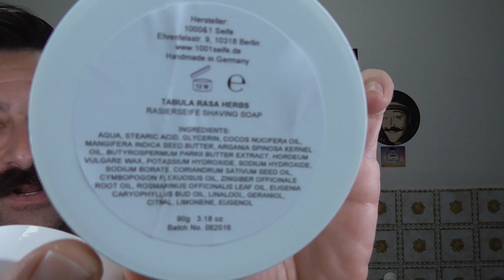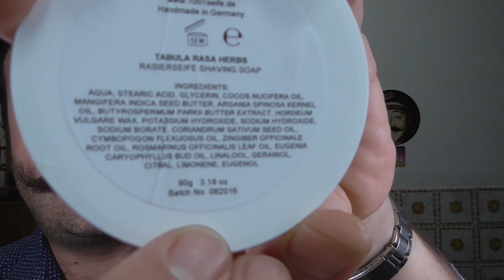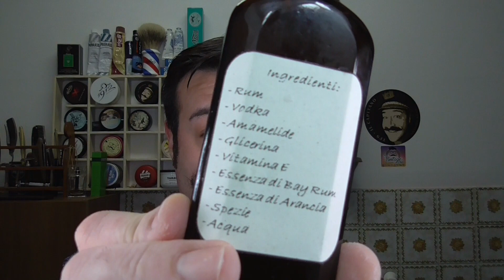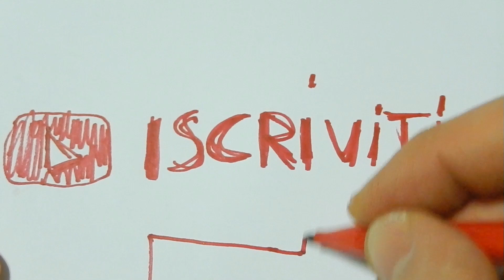Sapone da barba Tabula Rasa Rasoio Mondesir Dopobarba Fatto in casa